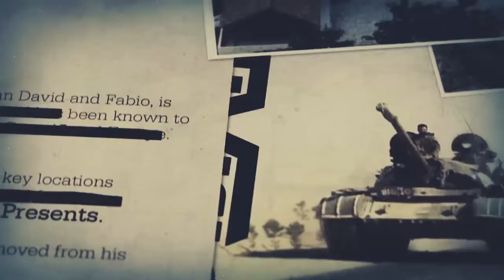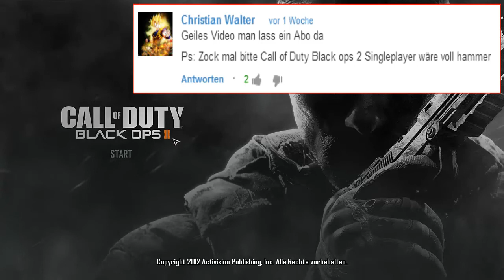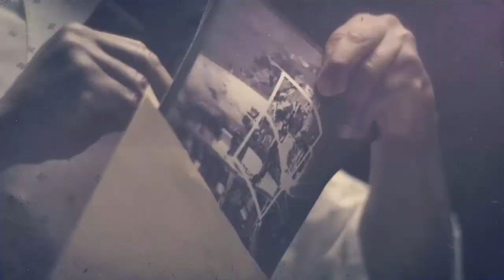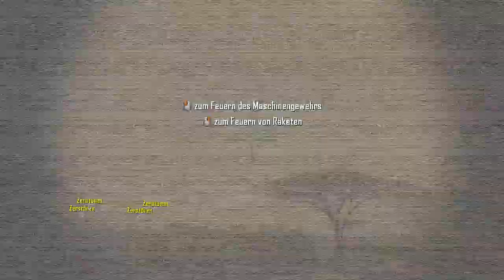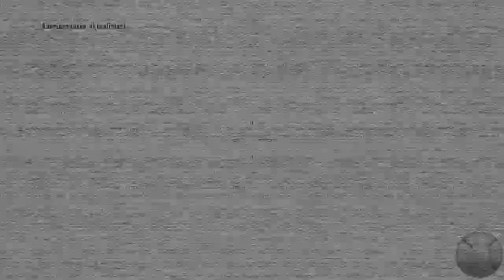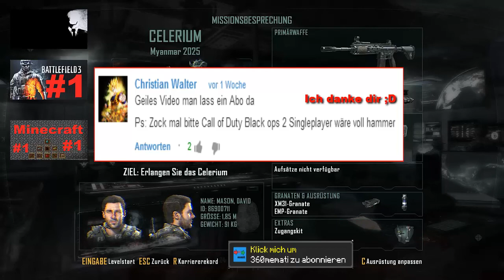Lets Play CoD Black Ops 2 Kampagne - Part 1 (German) - Die Rettung von Woods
Hey Leute was geht Freunde herzlich willkommen zu meinen 1. Lets Play Call of Duty Black Ops 2 Kampagne
Ich wünsche euch Viel Spaß in diesem Lets Play.

Bitte denkt daran mir auch in die Kommentare zu schreiben was ich noch Lets playen kann,  lasst eure Fantasie freien Lauf ;D

Hier nochmal die Liste der Spiele die ich zu Verfügung habe:

1.) Age of Empires 3
2.) Age of Empires 2 HD Edition
3) Call of Duty - Black Ops 2 Multiplayer/Zombie Mode/Kampange
4.) Hitman Absolution
5.) Counter Strike Global Offensive (CS GO)
6.) Half Life 1
7.) TES V: Skyrim + 1 Addon: Heartfire
8.) TES IV: Oblivion - Spiel des Jahres Edition. (Beide Addons
9.) Gothic 1 (Wird schon gemacht)
10.) The Walking Dead Surival Instinct
11.) Resident Evil 6
12. Gothic 3
13.) Gothic 2 - Gold Edition

Also ENTSCHEIDET EUCH ;D

Ihr seid eine tolle Community, bleibt mir treu und habt Spaß beim anschauen dieser Videos ihr seid echt Klasse.